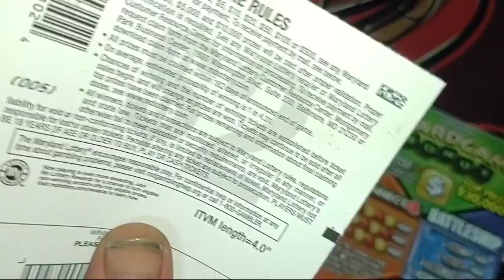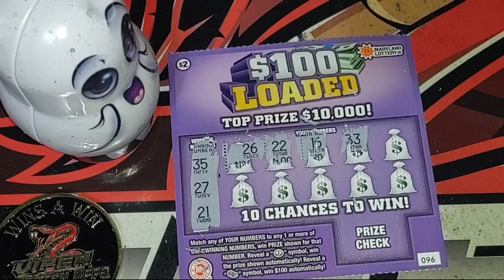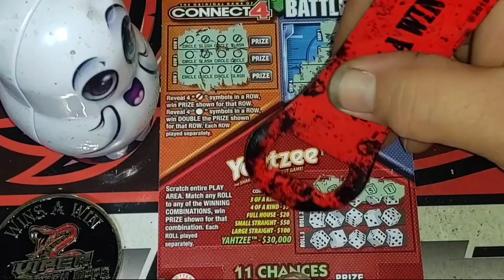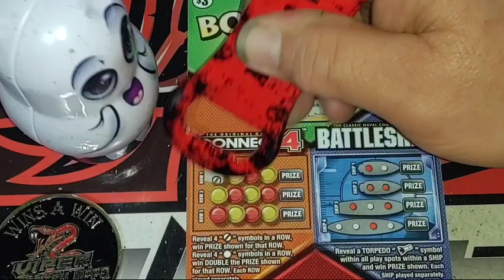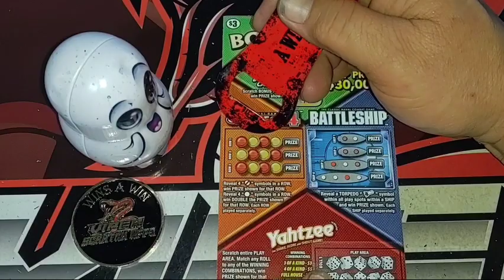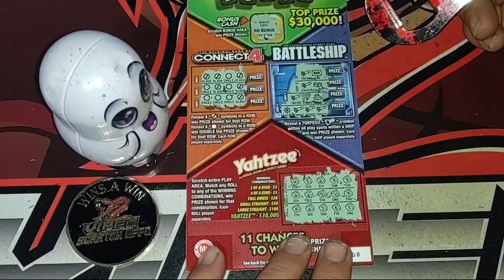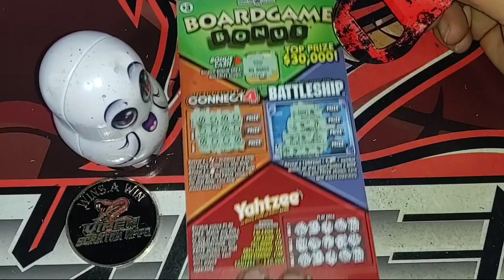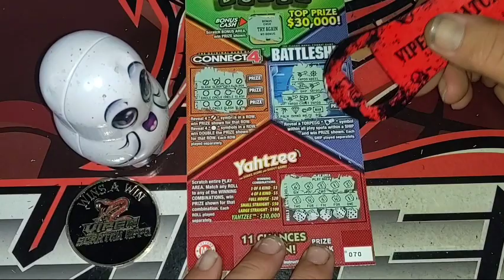Board Game Bonus | Maryland Tickets $20 Session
Playing new tickets from Maryland Board Game Bonus